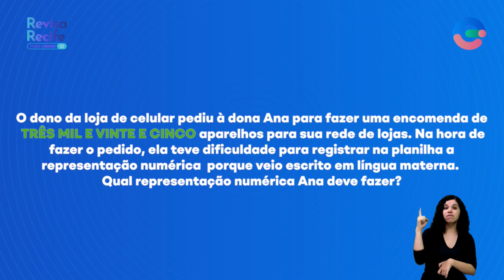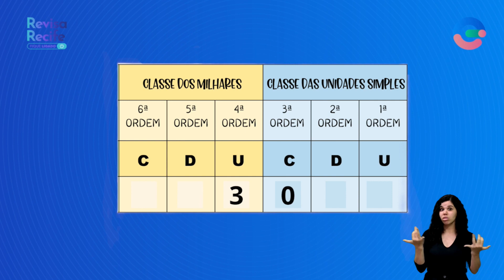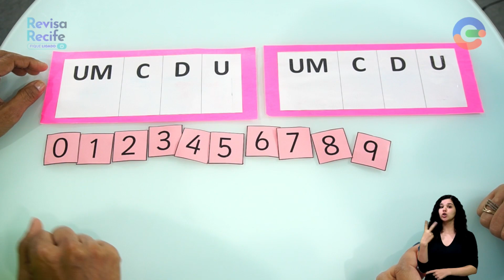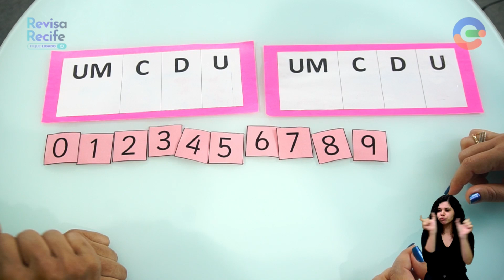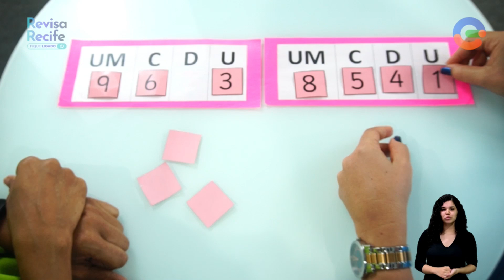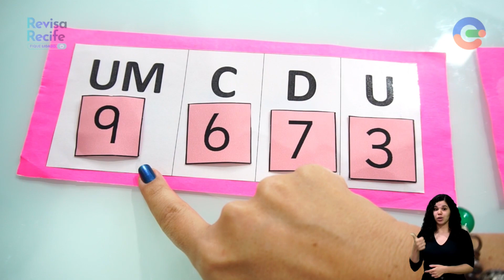Utilizando o sistema de numeração decimal | Matemática | Anos Iniciais | 4º ao 5º ano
Por dentro do conteúdo:
- Números decimais na reta numérica; e
- Comparação de números decimais na reta numérica.

Tema da aula: Situação-problema envolvendo números naturais.
Conteúdo complementar: Situação-problema envolvendo números naturais.
Anos: 4º ao 5º ano
Componente: Matemática
Professora: Kátia Xavier
Modalidade: Anos Iniciais

Ficha Técnica:

Coordenação Pedagógica: Kedma Santos
Coordenação Pedagógica Geral: Luciana Firmo
Coordenação Operacional: Theresa Feitosa
Edição: Jardel Colen
Produção: Vanessa Martins
Intérprete de LIBRAS: Mirele Alves
Gestão de Equipe Audiovisual - TV Nova Nordeste: Ana Gicelly